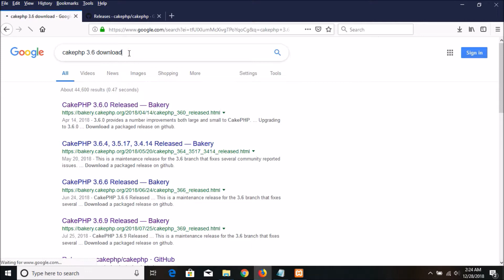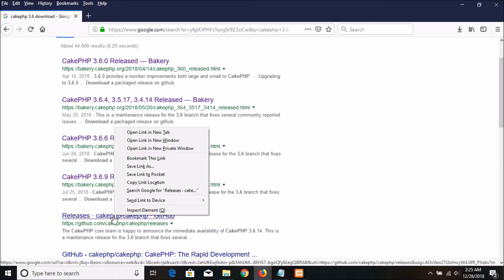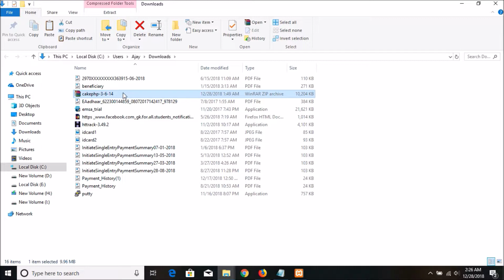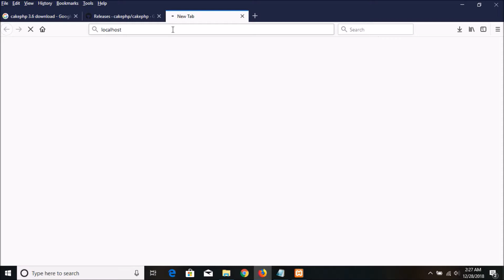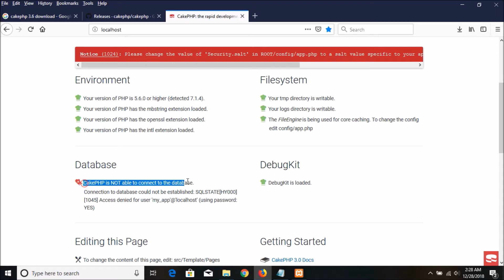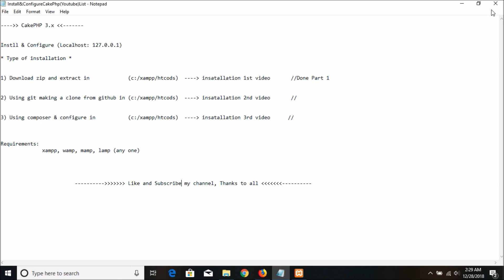Cakephp 3.x Installation and zip file Part-01 | How to download cakephp3.x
How to install cakephp 3.x using zip file. How to download cakephp3.x zip file and extract it in localhost.